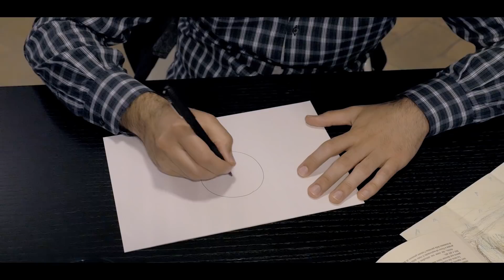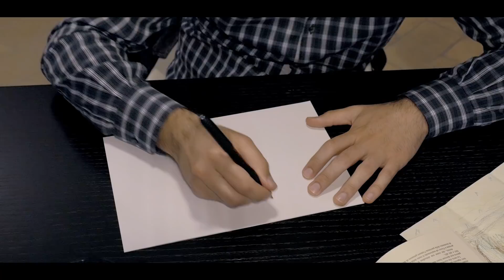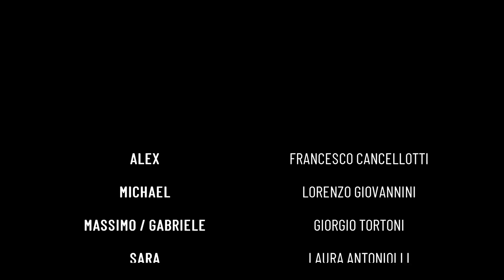La Porta Nel Bosco | Short film | Cortometraggio Italiano [SUB ENG]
Sinossi ► In una giornata come tante, Alex e Micheal scoprono una strana porta che li condurrà in un mondo che cambierà per sempre le loro vite.

La Porta Nel Bosco è un cortometraggio completamente autoprodotto realizzato in provincia di Rimini.
Cortometraggio realizzato da DAVLAGIO.

David, Luca e Giorgio.
Davlagio Video Agency